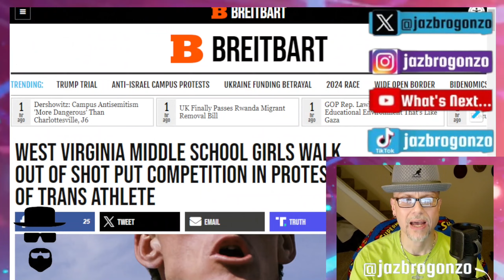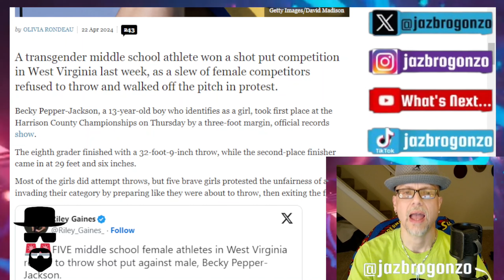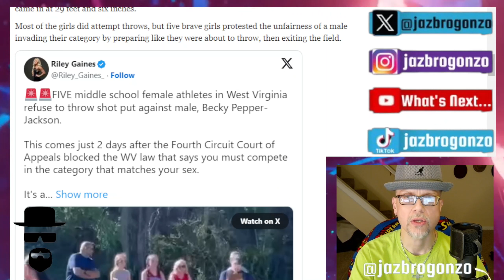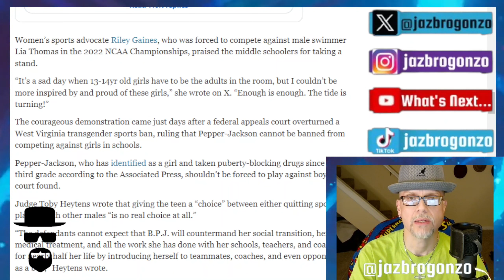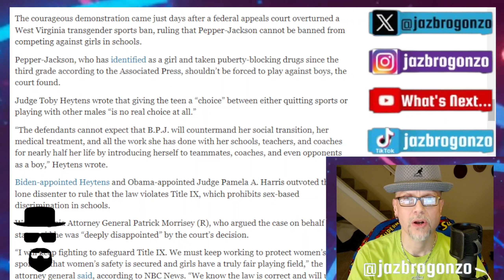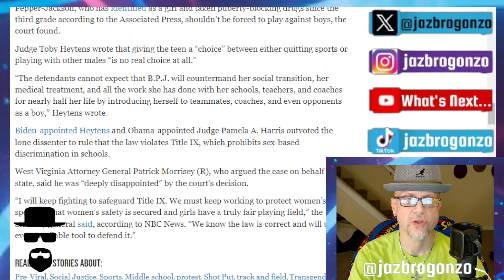"TRANS" SHOT-PUTTER...GIRLS WALK OUT...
WEST VIRGINIA: A transgender middle school athlete won a shot put competition in West Virginia last week, as a slew of female competitors refused to throw and walked off the pitch in protest.